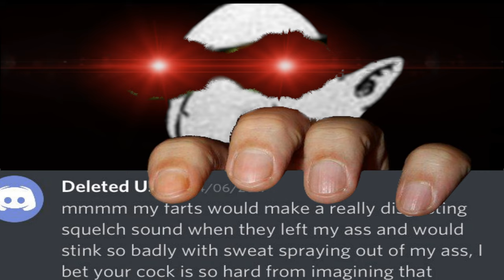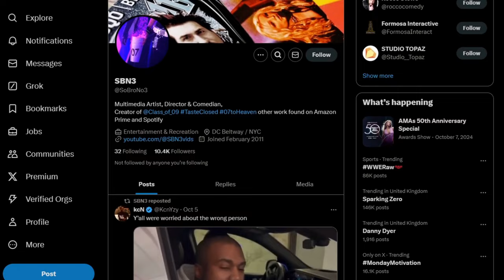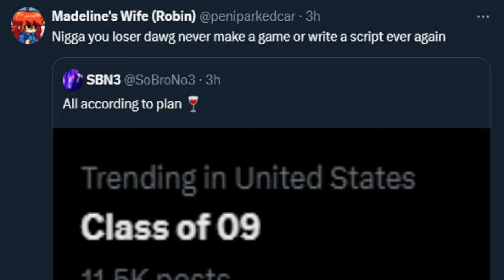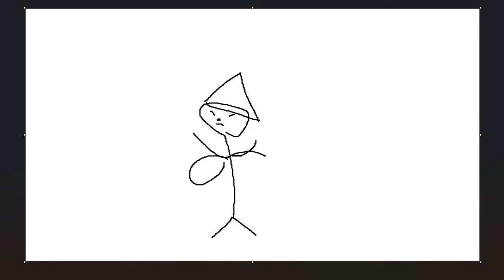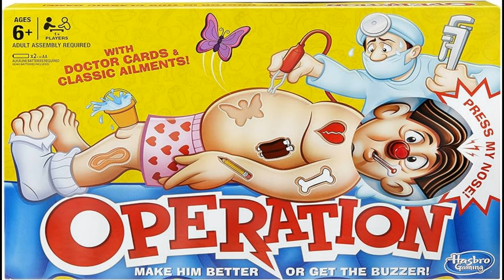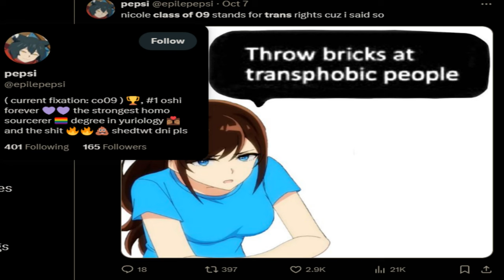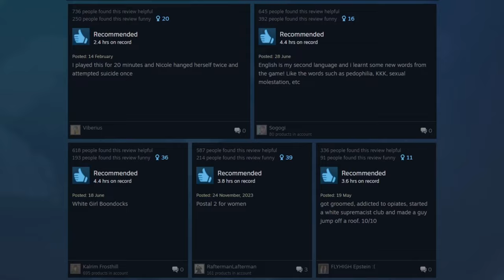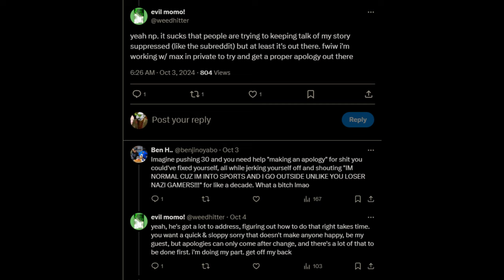Class of 09 Makes Me Wish I Was Palestinian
Game: Class of 09

Sauce And Music Is In Order Of Appearance

-- Sauce --
Abigail Shapiro
Ramius - Evenicle
Erza Scarlet - Dragon's Cry
Belle Delphine
Pipkin Pippa
Pyra (Xenoblade 2)
Yuri (Doki Doki Literature Club)

Break - Three Days Grace
Generic Youtube Whistle Theme I Refuse To Credit Whoever Made This Tripe
A Way Of Life (Persona 3) - Shoji Meguro
Near's Theme - Hideki Taniuchi
Vordt of the Boreal Valley - Motoi Sakuraba
Don't (Persona 3 Remake) - Ryota Kozuka
Beethoven's 4th Symphony - You Can Figure It Out I Believe In You
Duvet - Boa
Seasons of Warfare (Fire Emblem Three Houses) - Takeru Kanazaki
Mary, the Magician - Zun
Darling, Would You Catch Me - Milka
Longing (Dark Souls 2) - Motoi Sakuraba
Gunners In The Rain - Mili
Parade - Susumu Hirasawa
Don't Lose Your Way (Kill La Kill) - Hiroyuki Sawano
Komm Susser Tod - Shirō Sagisu
In Your Belief (Asura's Wrath) - Chikayo Fukuda

-- Timestamps --
0:00 Yo yo yo What's Good Welcome Back Shin Army Remember To Like Comment Share Subscribe Donate On Patreon Donate On Kofi Follow On Twitter Join The Discord Buy My Merch Donate On The Livestreams Buy My Coffee And Support The Sponsor Better Help Using Code Failed Abortion At Checkout
0:24 The Dev Is In Fact Resmarted
1:32 Melanin Revoked
2:06 Fans Felted Max Melanated
3:22 Class of 09 More Like Class of Bad
5:03 Uncharted Is A Game I Never Played
6:07 Evangelion Is Mid
6:27 Class of Ligma